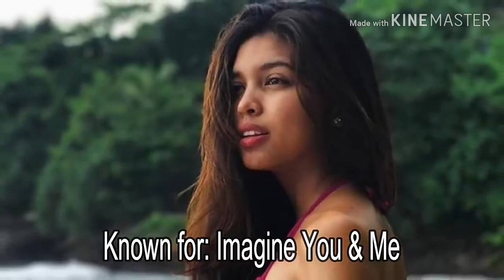Top 5 richest female Filipina actress/celebrities